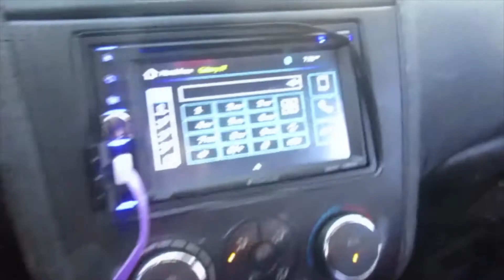She always asks me personal questions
In this vlog:

*Getting rachet car vacuumed, putting on new seat covers
*Nobody wants to drive in my small Nissan Altima Coupe
*Turning on heat in Florida's winter
*My plan for 2019, my goals
*Prepare for holidays all year round, no stress, no depression
*Don't call me weird
*Changes this year
*Couples Court, Paternity court. Yay!
*Purps or Visionaries?
*Trying to save money
*Lady at gym keeps asking me about my relationship, dating life,
*Bad intentions, comparing lives, not into it
*Quick workout, exercise, left headphones home

- Family
- friends
- dog Yorkie, Cat, pets, animals
- working, work job
- no kids
- daily
- new
- Florida